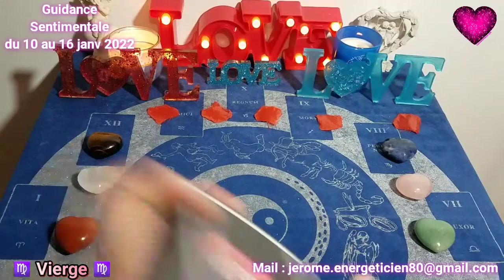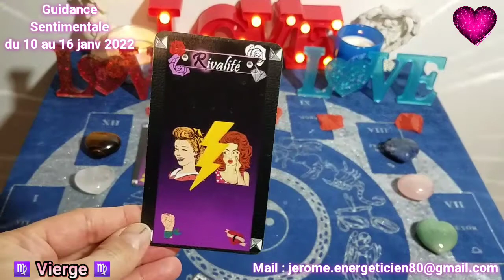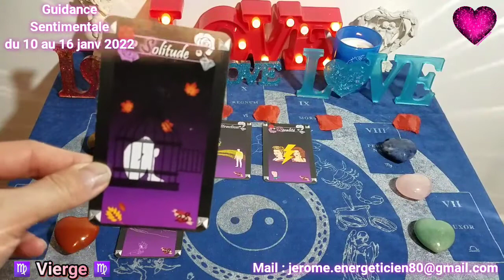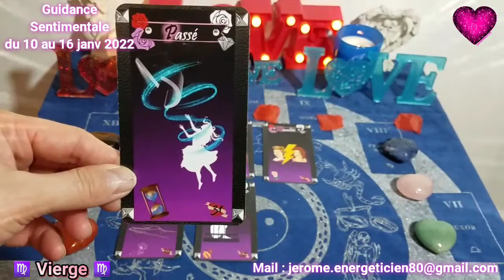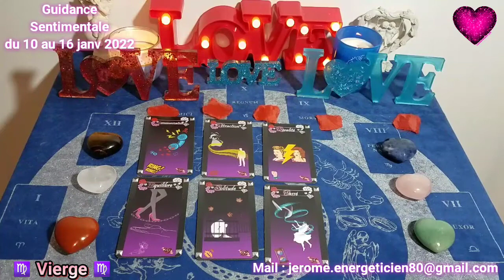💖♍️ VIERGE : Sentimentale Semaine du 10 au 16 janv 2022 ♍️💖